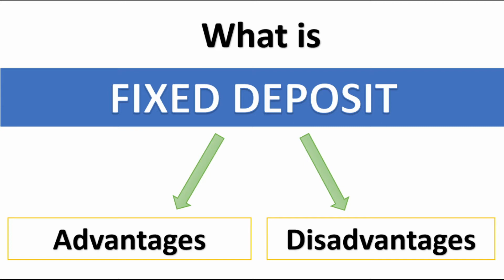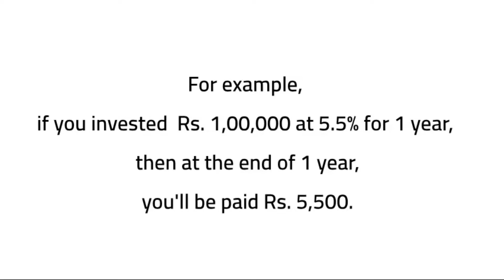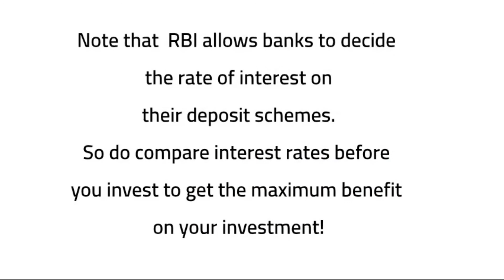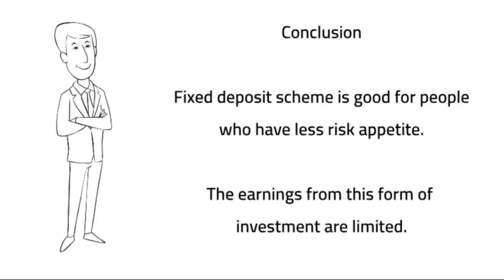What is Fixed deposit? advantages and disadvantages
In this Video, learn about what is fixed deposit and how you can take its benefits.

To start your SIP, please fill this form below and we'll get back to you:

A fixed deposit or an FD is an investment instrument that banks and non-banking financial companies (NBFC) offer their customers. Through an FD, people invest a certain sum of money for a fixed period at a predetermined rate of interest in an FD. The rate of interest varies from one financial institution to another, although it is usually higher than the interest offered on savings accounts.

Fixed deposits are available for different periods, ranging from very short-term tenures of 7-14 days to long tenures of 10 years. A fixed deposit is sometimes known as a term deposit.